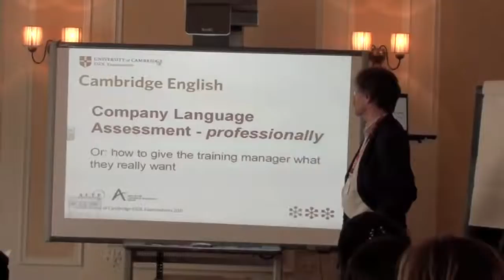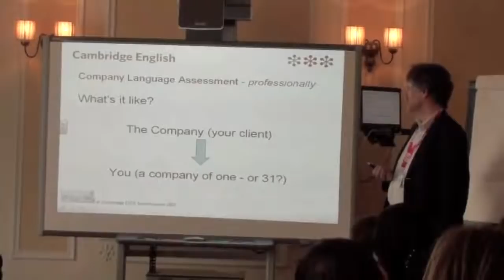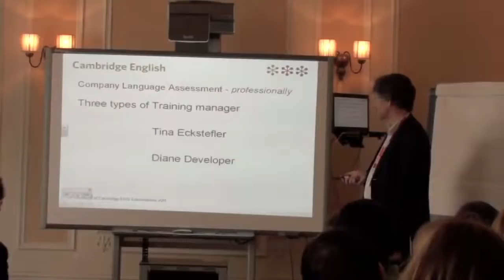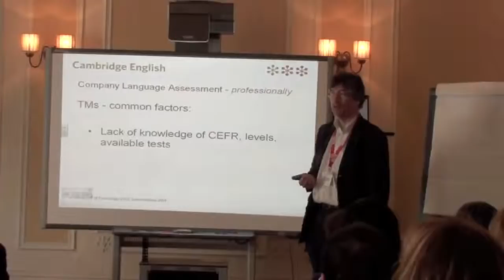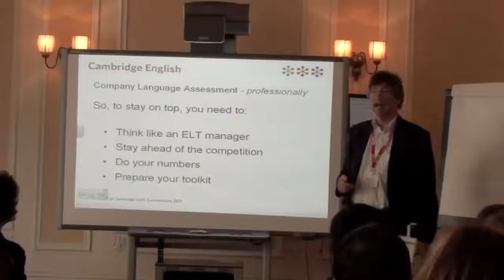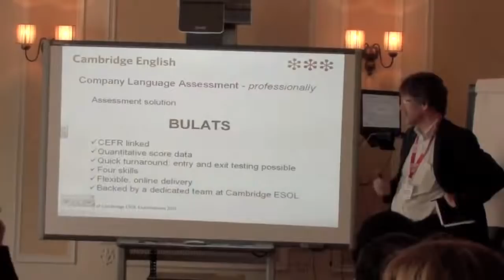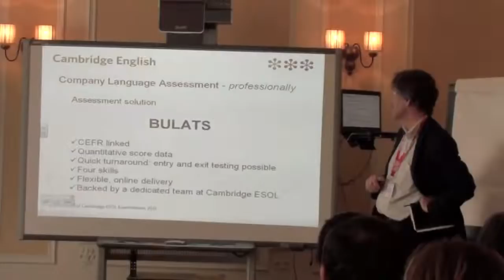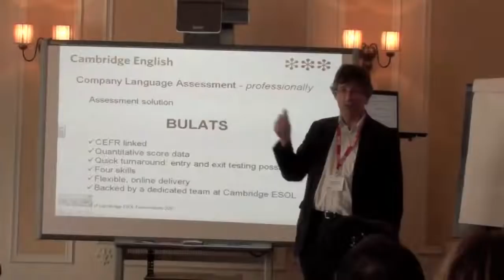Company Language Assessment - Professionally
Maurice Cassidy, Director of the International House London Executive Centre, provides pointers to those making the move from small scale business English teaching to working with corporate clients and the re-calibration of the trainer's classroom skills and the nurturing of a new relationship with company training managers that this requires.